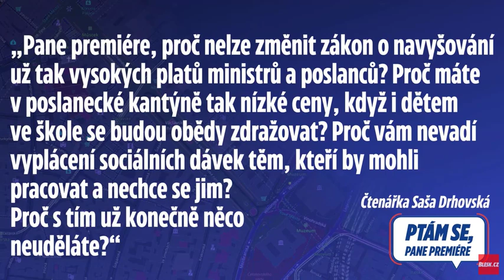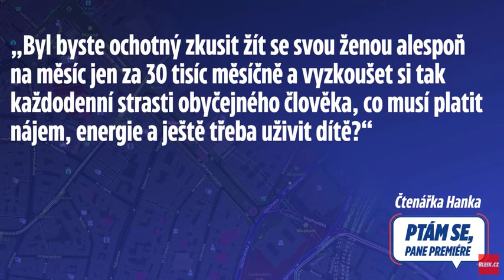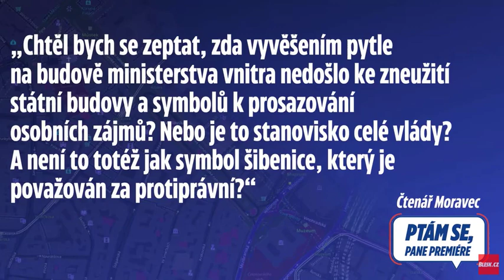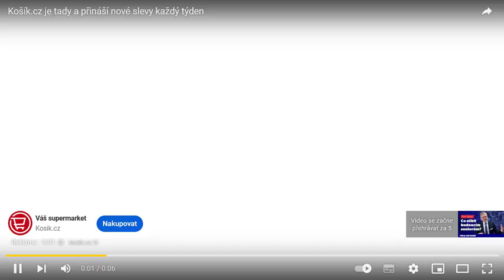Ptáme se p. Fialo 11. 11. 22 - daně nebudeme zvyšovat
ODS je odpovědná za často protiprávní působení cizinců u naší vody a v roce 2021 hlasovala PROTI požadavku vyšetření toho, jak se korporace dostaly k miliardám z naší vody... To byla ještě v opozici.

Nic pozitivního jsme od ODS a Fialy proto nečekali.

Ovšem to co předvádí p. Fiala je vrchol a dle nás jejich jednání nese znaky podvodu, což by měla řešit policie ČR.

Boj nejen o vodu již začal a lidé to netuší ani netuší, že netuší. Je třeba mít vodu, energii, teplo a plyn v rukou státu. Tato odvětví mají být spravována jako veřejná služba a ne jako kšeft k dolování zisků překupníků.
Souhlasíte? Pak se podívejte, jak to jde napravit

YouTube kanál: 👉    / @ocemsemlci

ZDE si stáhněte ZADARMA DÁREK 🎁 PUBLIKACI - JAK SE KONCERNY DOSTALY K NAŠÍ VODĚ: Dostal ji do nás každý poslanec, senátor a člen vlády s výzvou, aby pomohl toto napravit a zároveň, aby bylo jasné, že nikdo z nich nemůže říct, že neví, co se kolem vody a vodáren páchá.